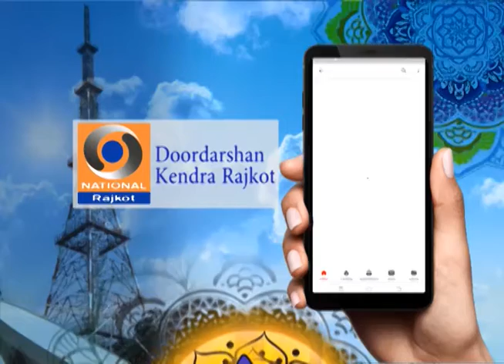Vanravan Ma Moraliyu Vage Che ।। Garba ।। Prachin Garba ।। Dandiya Raas ।। Doordarshan Rajkot